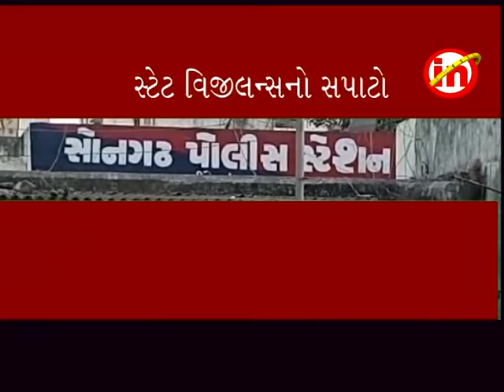સોનગઢમાં દારૂના દૂષણ થી પ્રજા ત્રાહિમામ